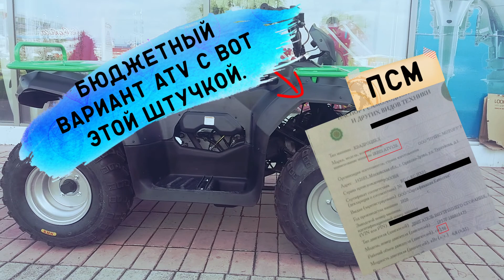Sharmax ATV 250 Покупка Первый выезд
Квадроцикл Sharmax 250 имеет ПСМ и является одним из самых доступных ATV с ПСМ. Его  прямой конкурент - Irbis 250. Первый на вариаторе, тогда как второй квадроцикл на механике.